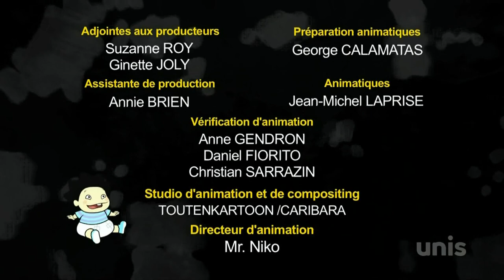Blaise le Blasé - "Un ami moisi"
Épisode 11. Blaise et GG sont fâchés contre eux. Version québécoise.